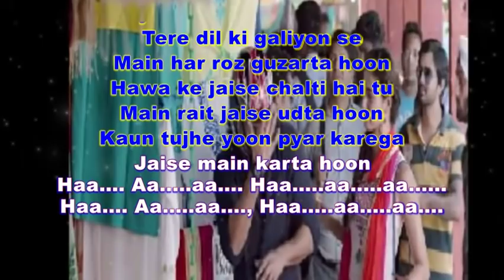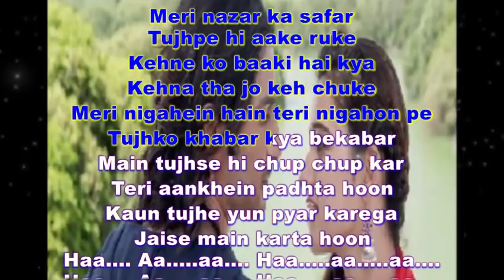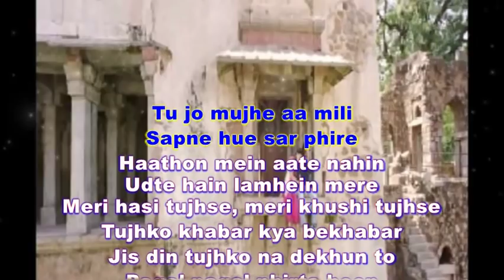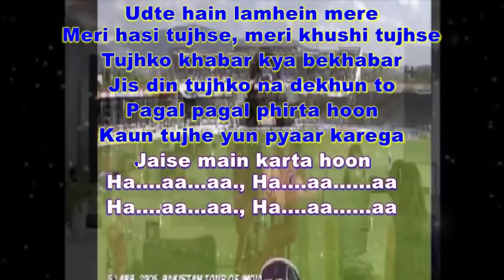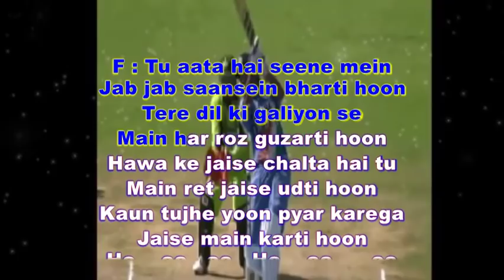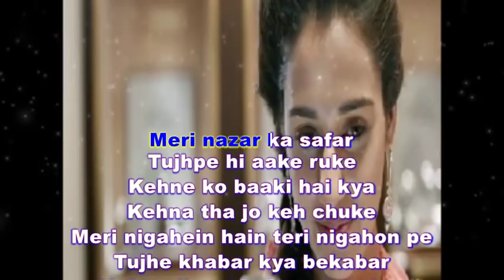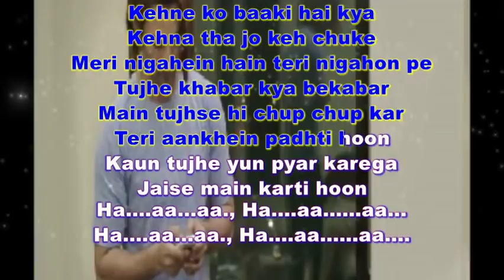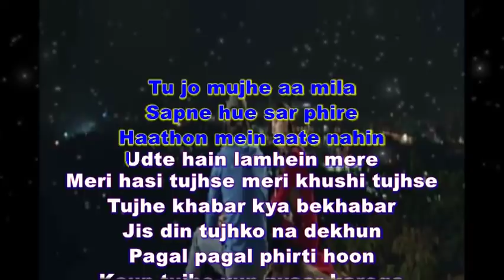Kaun Tujhe Original Complete Male & Female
Song : Kaun Tujhe
Movie : MS Dhoni The Untold Story
Lyrics : Manoj Muntashir
Singer : Palak Muchhal/ Armaan Malik